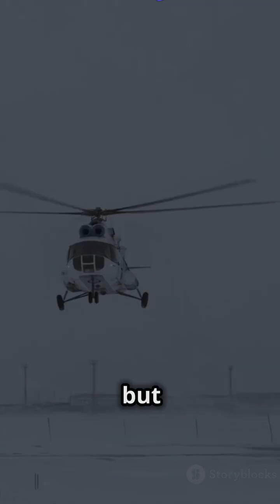Can Helicopter fly in bad weather ?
Can helicopters hover in all weather conditions? 🌧️🚁 In this video, we delve into the challenges and risks of helicopter hovering in various weather conditions. Learn how light to moderate winds allow for stable hovering, but strong winds present significant hurdles. Discover the impacts of heavy rain, snow, and extreme temperatures on helicopter performance and safety. We also discuss visibility issues in fog and the necessity of specialized equipment for safe operations. Watch to understand the complexities pilots face in adverse weather conditions!